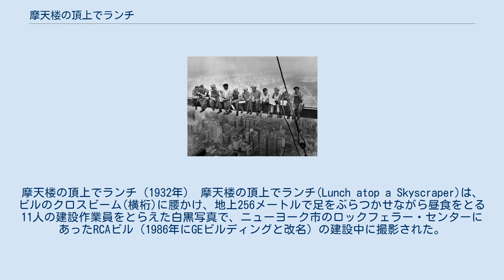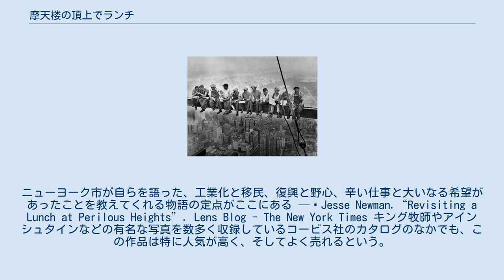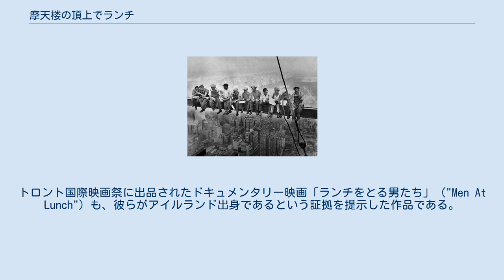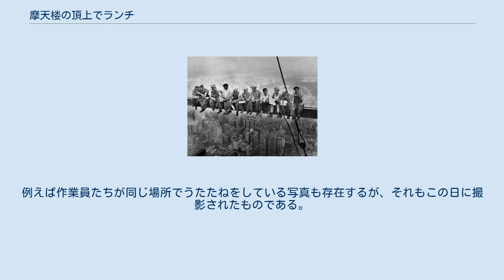摩天楼の頂上でランチ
摩天楼の頂上でランチ（1932年） 摩天楼の頂上でランチ(Lunch atop a Skyscraper)は、ビルのクロスビーム(横桁)に腰かけ、地上256メートルで足をぶらつかせながら昼食をとる11人の建設作業員をとらえた白黒写真で、ニューヨーク市のロックフェラー・センターにあったRCAビル（1986年にGEビルディングと改名）の建設中に撮影された。
勇壮な風景と牧歌的な日常とが同居したこの写真は、アメリカ史の一時代を切り取ったと称され高い人気を誇る一方で、2000年代に入っても撮影者やモデルなどに謎の多い作品である。
 マンハッタンの上空で安全ハーネスを身につけずに昼食を楽しむ作業員の姿は、人々が安全に問題があろうともただ職を得ただけで喜んでいた大恐慌という時代をよくとらえている。
写真家のジェシー・ニューマンは、最も有名な写真の一つでありながら謎のほうが多いこの作品に触れて次のように語っている。
 しかし撮影から80周年の今日、何も知らぬ私たちに浮かぶ疑問を胸にしまい、この写真がいまこうしてあることに感謝するのは何ら難しいことではない。
ニューヨーク市が自らを語った、工業化と移民、復興と野心、辛い仕事と大いなる希望があったことを教えてくれる物語の定点がここにある — Jesse Newman.“Revisiting a Lunch at Perilous Heights”. Lens Blog - The New York Times キング牧師やアインシュタインなどの有名な写真を数多く収録しているコービス社のカタログのなかでも、この作品は特に人気が高く、そしてよく売れるという。
 「摩天楼の頂上でランチ」は1932年9月20日に、完成を間近に控えたアール・デコの摩天楼であるRCAビルの69階で撮影され、10月2日、ニューヨーク・ヘラルド・トリビューンに掲載された。
オリジナルのネガ（ガラス乾板）はアイロンマウンテン社の管理する施設に保管されているが、その後左上隅が欠けて紛失しており、乾板そのものも1996年に落下の衝撃で5枚に割れてしまっている。
 2000年頃に作業員たちを特定するため写真の権利を保有するコービス社は新聞広告を出したり私立探偵に依頼するなど精力的な調査を行ったが、全員の名前を突き止めるには至らなかった。
しかしこれまでに家族を名乗る人間が何人も現れており、その主張に従えば、彼らの大半はアイルランド系の移民である。
トロント国際映画祭に出品されたドキュメンタリー映画「ランチをとる男たち」（"Men At Lunch"）も、彼らがアイルランド出身であるという証拠を提示した作品である。
しかし4人に1人が職を失っていた当時のニューヨークにさえアイルランド人たちが職を求めてやってきたというのは事実であっても、実際にモデルが彼らだと証明することはきわめて難しい。
 70年近くもの間この写真は「撮影者不明」とされていたが、2003年からコービス社はチャールズ・C・エベッツの家族の主張を認め、エベッツの名をクレジットするようになった。
しかしこの撮影現場には他にもカメラマンがいたことが明らかになって以降、同社はこれを確かな情報とはしていない。
 つまりコービス社のアーキビストによれば、一見自然な昼食休憩を撮影したかにみえるこの写真は「営業努力」の賜物だった。
被写体こそ本物の作業員だが、新しい摩天楼を宣伝したいロックフェラー・センターが舞台を演出したのであり、実際のところこの日はエベッツだけでなく何人ものカメラマンが用意されていた。
例えば作業員たちが同じ場所でうたたねをしている写真も存在するが、それもこの日に撮影されたものである。